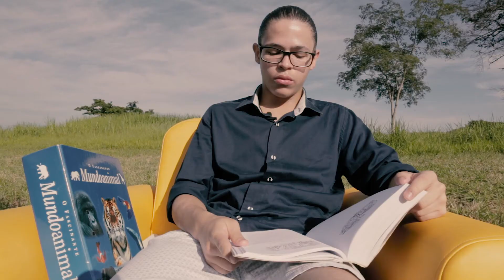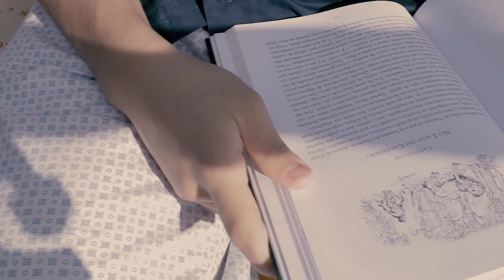Luan Bonjardim No Sofá Amarelo